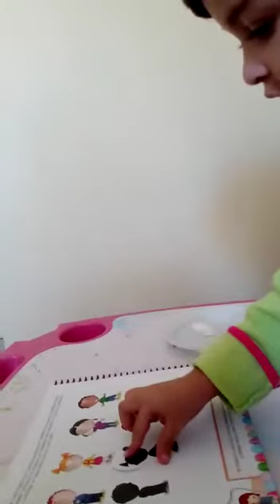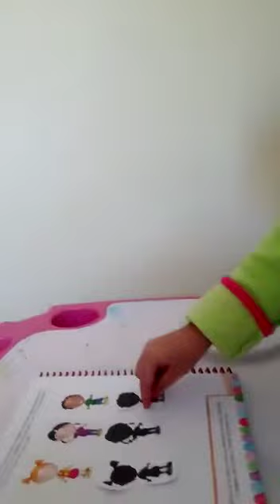Atividade da escola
Vídeo de Márcio Cordeiro